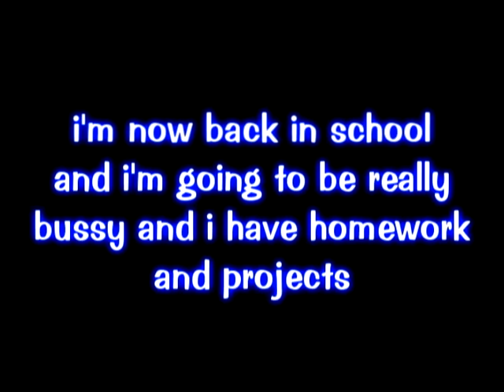update 8/16/09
~Q